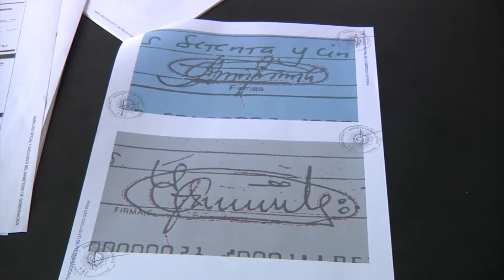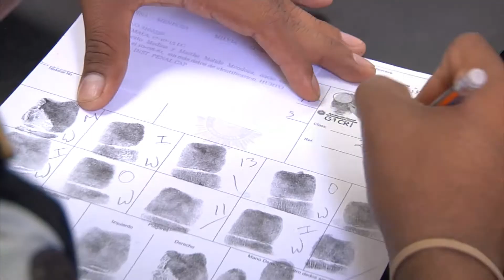Gabinete Criminalístico de la PNC.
Actividades del Gabinete Criminalístico,  toma de huellas dactilares y toma de fotografía de todas las personas que son detenidas por la PNC. Asimismo, se alimenta la base de datos del sistema de antecedentes policiales; se realiza la cancelación de antecedentes y se identifican cadáveres XX con nombre.
Por otro lado también se analizan fragmentos de huellas reveladas y levantadas de escenas del crimen, así como analizar documentos para verificar su autenticidad de la firma, sellos y papel.
 identificación de personas, tanto a nivel nacional como internacional.